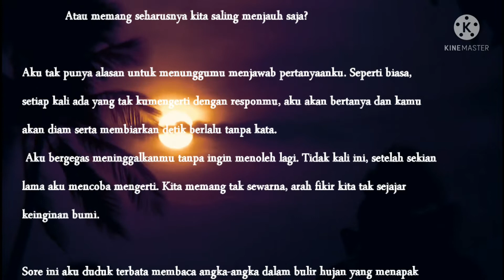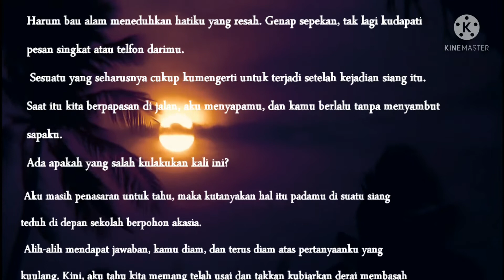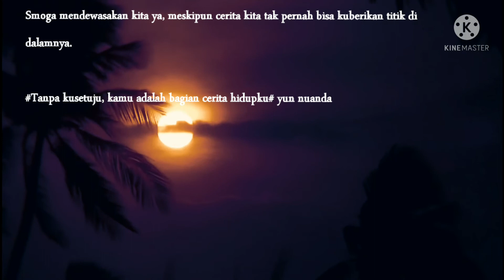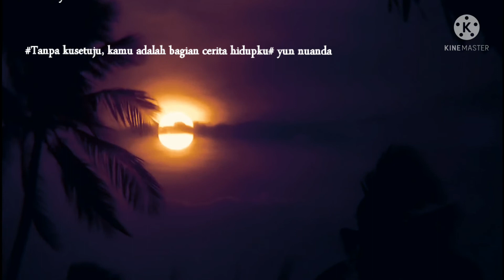PERCAKAPAN TERAKHIR| senja bercerita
PERCAKAPAN TERAKHIR

"Mengapa berdiam seperti itu, tidakkah sesekali kau bisa menyampaikan sesuatu?
Kita masih berteman kan?
Atau memang seharusnya kita saling menjauh saja?"

~Langkah menjauh terkadang bukan sekedar menjeda jarak. Kita butuh merehat hati untuk kembali mengenali diri sendiri~
ditulis oleh: yun nuanda
disunting oleh: kata senja